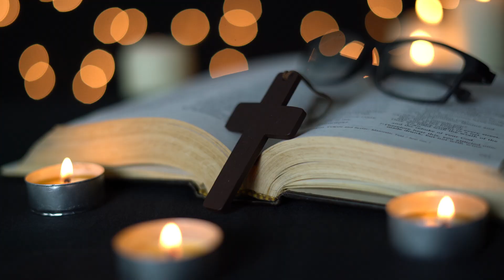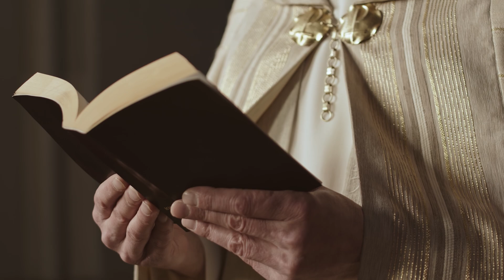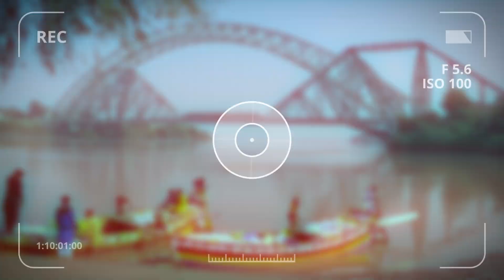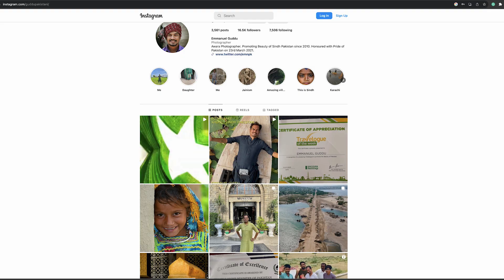Heroes of Pakistan: The Inspiring Journey of Emmanuel Guddu | ISPR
Welcome to "Heroes of Pakistan," where we bring you incredible stories of courage, determination, and inspiration from remarkable individuals who have made a lasting impact. In this episode, join us as we delve into the awe-inspiring journey of Emmanuel Guddu, a true hero of Pakistan.

Emmanuel Guddu's life story is a testament to the power of resilience and the human spirit. Born in a small village, his early life was filled with challenges that would have deterred many, but not Emmanuel. With an unbreakable resolve, he defied the odds and embarked on a journey that would change not only his life but also the lives of countless others.

Join us in celebrating his achievements and reflecting on the values that drive true heroes like Emmanuel. Let his story serve as a reminder that with determination and a heart full of compassion, we can all be heroes in our own right.

Music Used in this Video:

Song/Music        Terminus
Artist                    Scott Buckley
Album